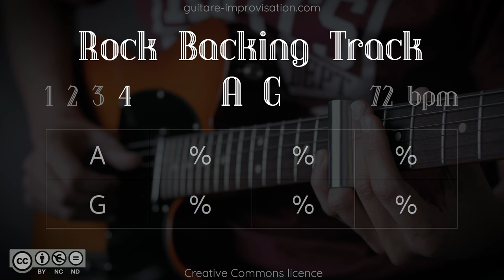Rock Backing Track (A G)